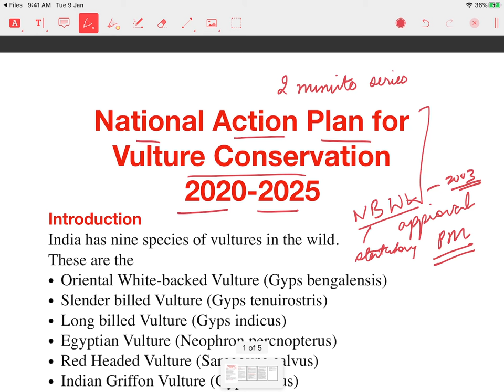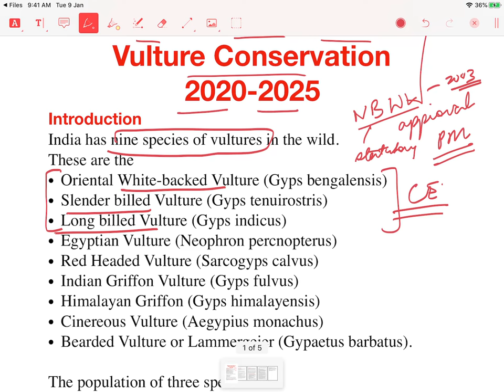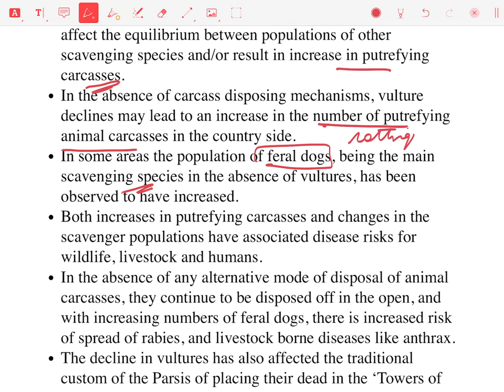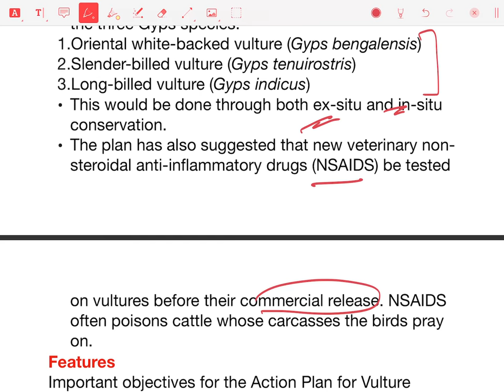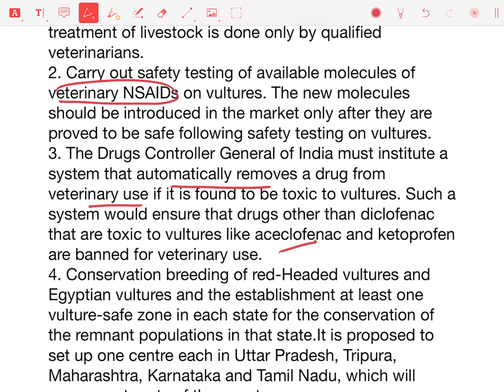2 - Minute Series - Environment - National Action Plan on Vulture Conservation 2020 - 2025 || UPSC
Making Civil Services Preparation Affordable and Accessible to all.

Toll Free: 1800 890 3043